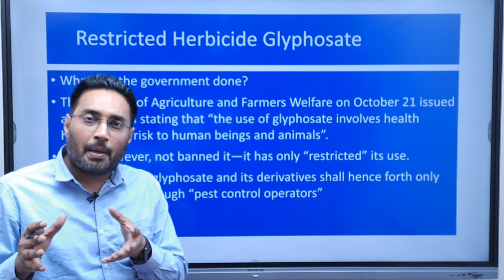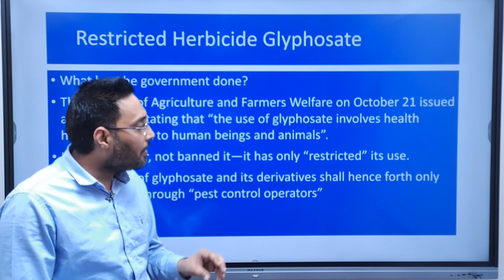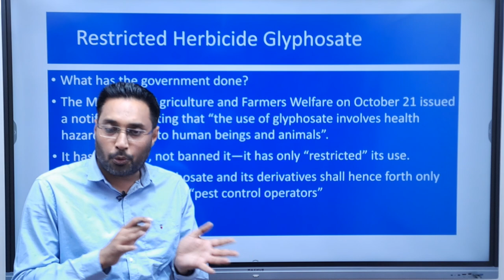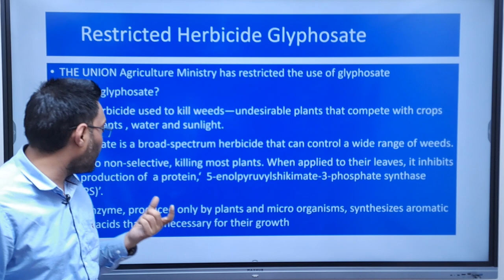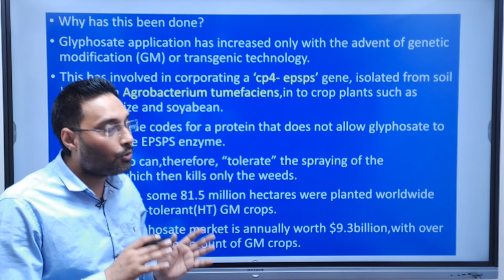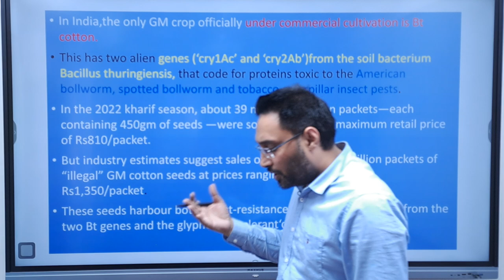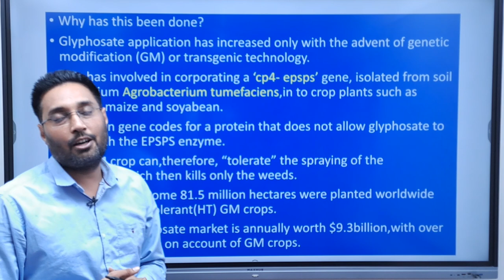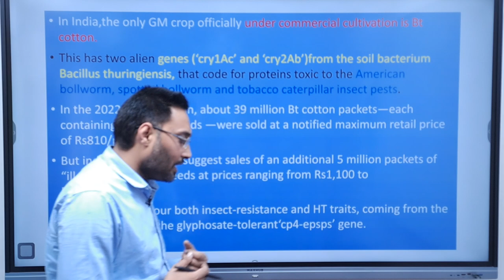Glyphosate Herbicide/ HTBt Cotton / RevolutionIAS / Satwant Sir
In this video Satwant Sir is discussing

What is Glyphosate Herbicide?
Uses of Glyphosate Herbicide?
Working of Glyphosate Herbicide?
How HT Bt Cotton promote the uses of Glyphosate Herbicide?

You will get PDF of this video on our telegram channel

On this channel you will get useful knowledge related to Geography, Science & Technology, Environment and Ecology, Disaster Management and Current Events especially for UPSC and State Public Service Commission.

Coaching Description :
Teacher - Satwant Sir

Batches - Geography Optional for UPSC and State PSC and In GS module - Science & Technology, Environment and Ecology, Disaster Management with Current affairs.

Address - Office No. 4, 2ND Floor, Mukherjee Tower, Near Police Booth & Batra Cinema Dr. Mukherjee Nagar, New, Delhi, 110009

upsc
upsc motivational video
upsc interview
upsc wallah
upsc syllabus
upsc ki taiyari kaise kare
upsc motivation
upsc status
upsc aspirants
upsc syllabus 2023
Glyphosate Herbicide Upsc
Glyphosate UPSC
HTBt Cotton UPSC
Glyphosate Herbicide and HTBt Cotton UPSC
Glyphosate Herbicide, Glyphosate, HTBt Cotton,
Herbicide

Hydrogen,csat preparation for upsc,upsc csat preparation,csat 2022,current affairs for upsc,